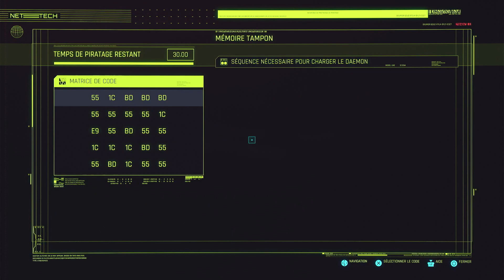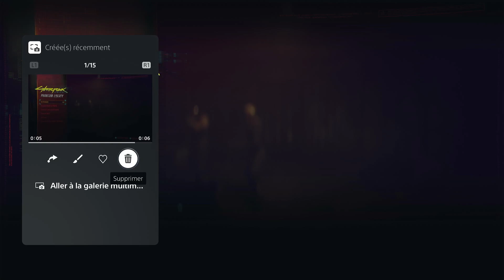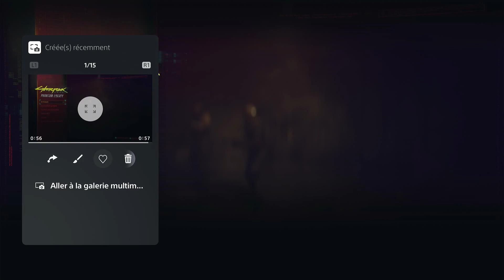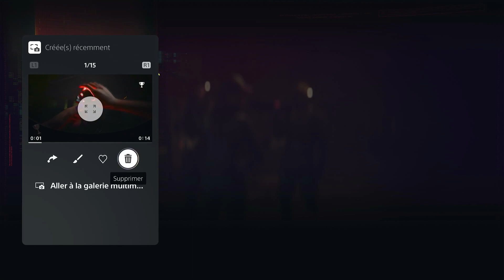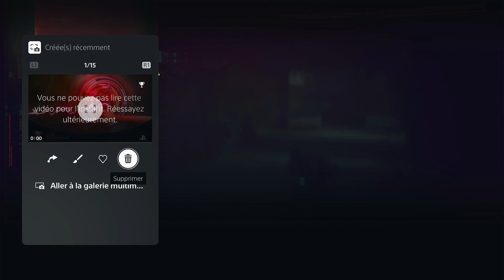Cyberpunk 2077 Phantom Liberty nomade ps5 fr partie 13